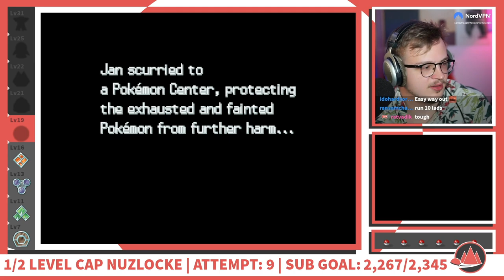Can I Beat My Record In Pokémon Half Cap Platinum?